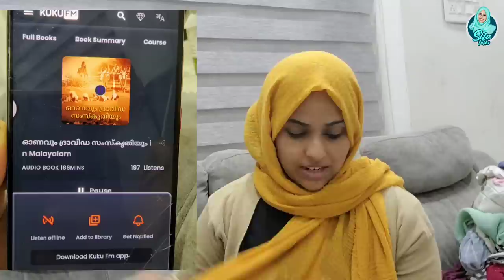പെട്ടെന്ന് ബാങ്കിന്ന് വിളി വന്നു പോയതാ/Silu Talks Salha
silutalkssalha

Other channels👇
Salhagafoor
Divine beauty by silu
Silu traders

Eding app :Kinemaster/VN
MY CAM:IPHONE 12PRO MAX

kids lunch box നമ്മടെ മക്കളുടെ lunch box ലിങ്ക്👇

My knife set

Egg boiler

Bullet mixi blender

Electric Egg beater

Fitted bedsheet

Oil dispenser bottle
Magnetic knife holder

My knife set

Egg boiler

Bullet mixi blender

Electric Egg beater

Fitted bedsheet

Wooden cooking spoon

Wooden tray

Artificial plant

Artificial grass

Foundation cream

My body lotion